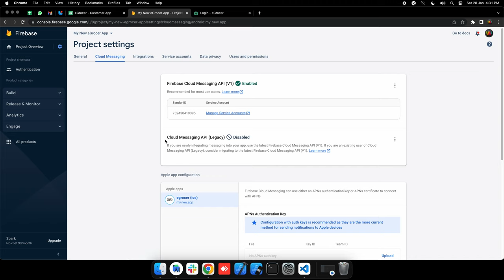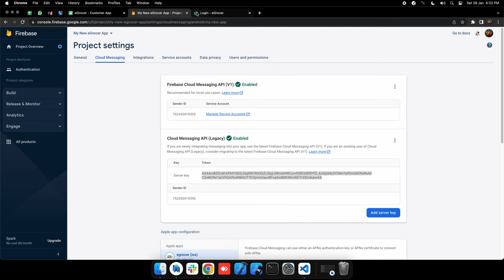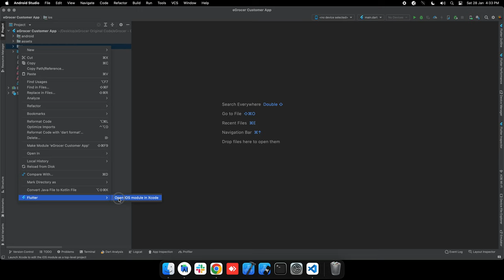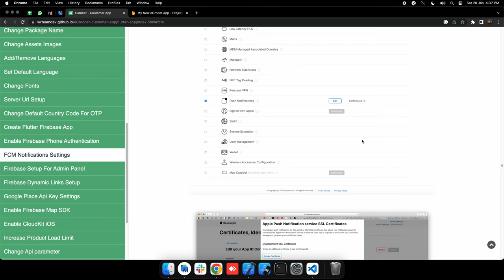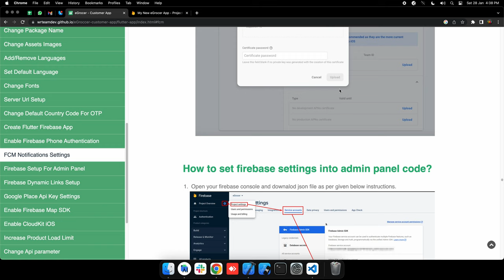How to change Firebase Cloud Messaging (FCM) notification settings? | Android studio | eGrocer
Hello everyone, in this video we have talked about - “How to change Firebase Cloud Messaging (FCM) notification settings?”

WRTeam is a company built with the ideology of customer first. We are a team of enthusiastic individuals, with foresight for innovation and a passion for solving everyday problems using the latest technology.

Mobile Applications, Web Applications, UI/UX,  Logo Design,  and branding, we are here for you. To achieve this we have handpicked our people and recruited a team of multi-talented individuals, each of whom adds a unique skill to our team of service providers.